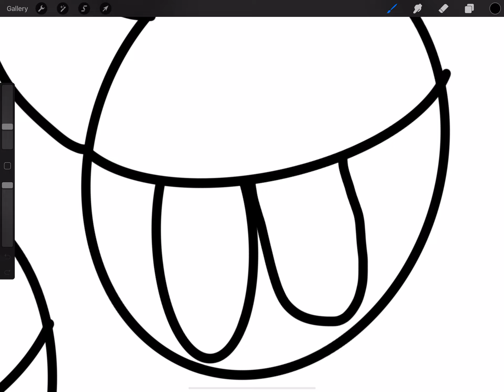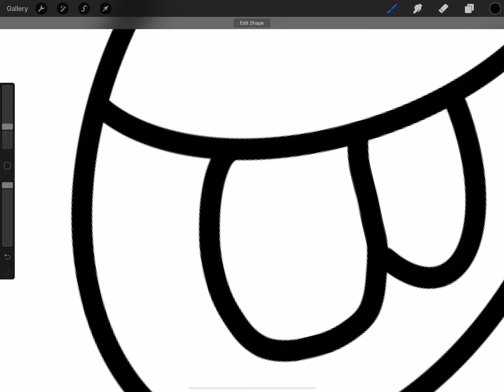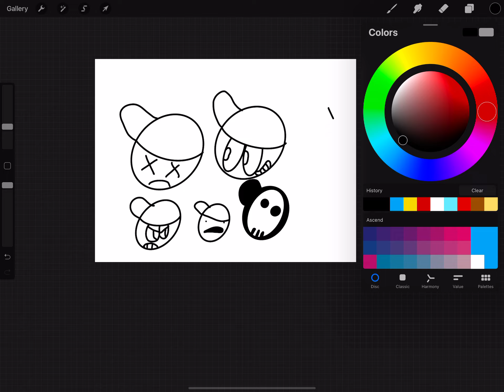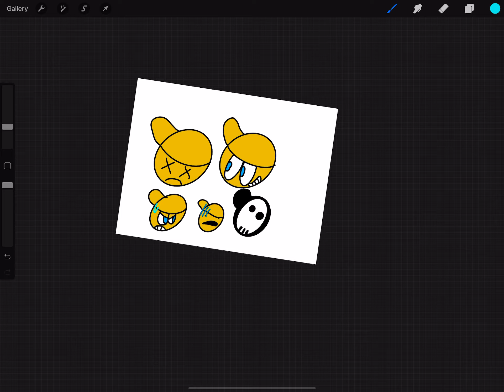Old Keith Icon’s